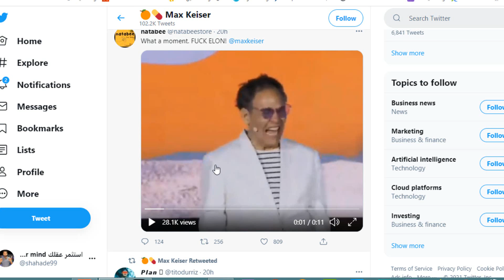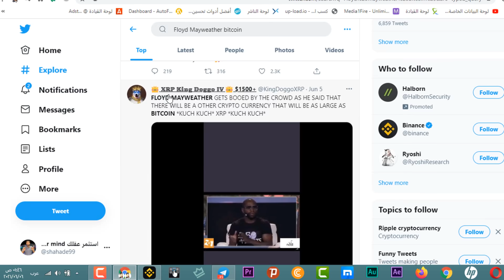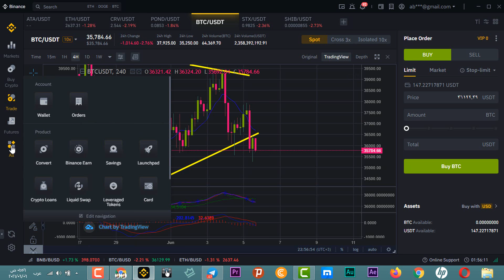هبوط السوق وموتمر ميامي | البيتكوين اليوم bitcoin news today 2021,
سعر البيتكوين اليوم,bitcoin today price, هبوط السوق وموتمر ميامي | البيتكوين اليوم bitcoin news today 2021, bitcoin today news in hindi, bitcoin today live,
bitcoin today news live, bitcoin today news, هل سيرتفع سعر البتكوين, سعر البيتكوين اليوم مباشر, ما هو سعر البيتكوين اليوم,

وكل الحب لالكن وبتمنالك التوفيق
  ❤️❤️    اشتراك  بلقناة

التواصل معي :
حسابي على الانستغرام :